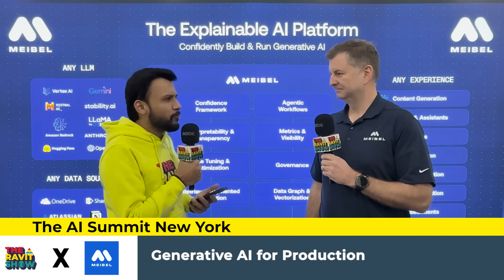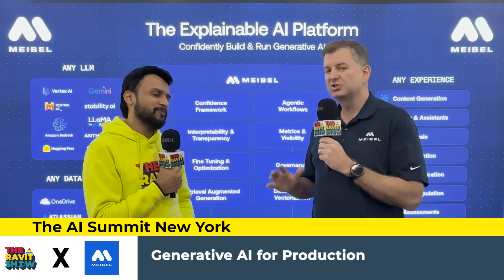Generative AI for Production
Why is generative AI essential now? I hosted Kevin McGrath, Co-Founder & CEO, Meibel on The Ravit Show at The AI Summit New York to discuss Generative AI for Production.

Kevin shared how Meibel’s Explainable AI platform is empowering product and engineering leaders to build and deploy generative AI solutions with confidence. From accelerating innovation to measuring ROI and ensuring AI accountability, Meibel’s approach is a game-changer for organizations aiming to integrate AI into their product.

During our conversation, we explored:

-- The growing importance of generative AI in today’s landscape

-- How generative AI differs fundamentally from traditional ML/AI approaches

-- The value of companies building their own AI solutions to stay competitive

-- The typical journey customers experience when implementing generative AI

-- Strategies to address challenges like expertise gaps and risk mitigation

It was an insightful discussion that highlighted the transformative potential of generative AI and practical strategies for making it work in real-world production environments.